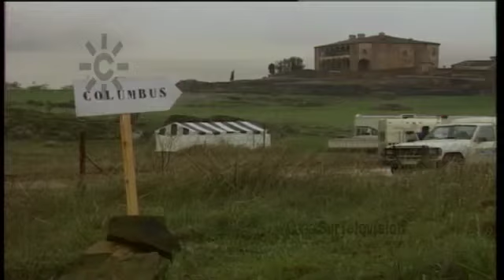Ridley Scott en Sevilla: rodaje de Columbus o 1492: La conquista del paraíso (1993)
1992. Ridley Scott rueda en Sevilla Columbus o "1492: La conquista del paraíso", una superproducción de 5000 millones de pesetas. Narra las peripecias de Cristóbal Colón hasta descubrir América.
Escenas del rodaje en la puerta de la Casa de Pilatos de los duques de Medinaceli.
Informa Rosa Ruiz-Rozas [Informativo "Diario 2", 3 de enero de 1992. Canal Sur Televisión]

 Ridley Scott (Reino Unido, 30 de noviembre de 1937)

1492: La conquista del paraíso (1492: Conquest of Paradise) es una película histórica ambientada en el año 1492, y estrenada el 12 de octubre de 1992, en conmemoración del V Centenario del Descubrimiento de América.
En el reparto intervienen actores tanto internacionales (Gérard Depardieu como Cristóbal Colón, Sigourney Weaver como Isabel de Castilla) como españoles (Fernando Rey como Antonio de Marchena, Ángela Molina, Fernando Guillén Cuervo, Achero Mañas).

03/01/1992

ma2mm